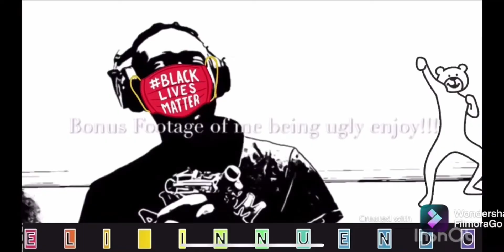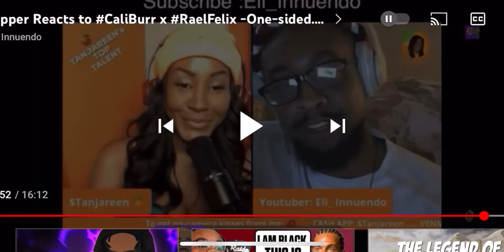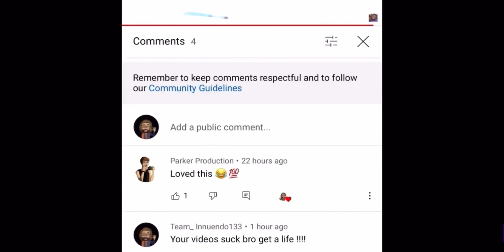Rapper Reacts To Dax-Dear Alcohol 🥃!!! Let’s go!!! (This video was requested by a subscriber)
Amen. 🙏🏾